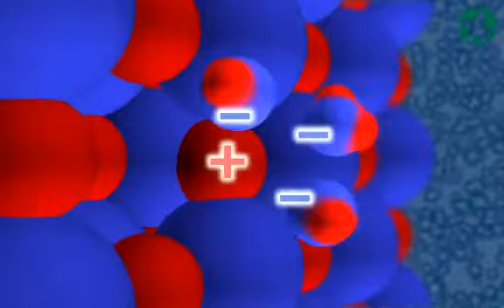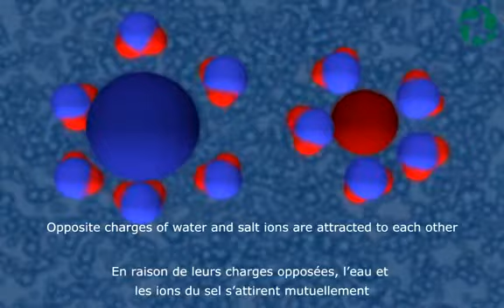How Water Dissolves Salt YouTube